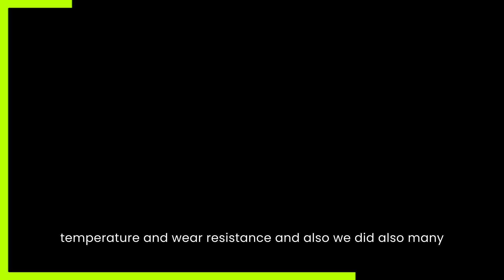25 examples of research with impact: The endless potential of plasma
The Plasma Process Engineering Group, headed by Patrick Choquet until his upcoming retirement, has developed solutions for anything from dental implants, protecting steel in marine environments, antibacterial surfaces as well as several types of innovative coatings.

As the FNR marks 25 years since its creation, we highlight 25 examples of FNR-supported research with impact.